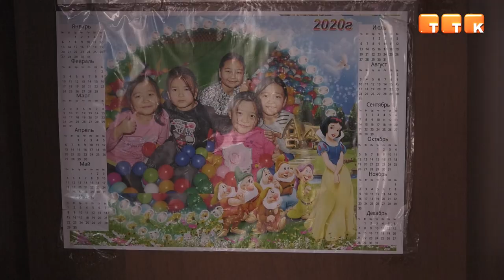Долгожданное новоселье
В канун Дня независимости 18 многодетных семей из Темиртау получили ключи от арендного жилья
В канун Дня независимости 18 многодетных семей из Темиртау получили ключи от арендного жилья. Одними из счастливчиков стали Азимовы. Они рассказывают, что уже более 10 лет стоят в очереди на жилплощадь и очень рады, что их дети, переезжавшие из квартиры в квартиру, наконец-то имеют свой уголок.
Дочь Азимова: «Это моя комната. Раньше у меня её не было, но я очень мечтала о ней. Теперь я очень рада, что нам дали квартиру. Можем украшать комнаты».
По словам многодетной мамы, из Узбекистана они уехали в 2011 году, а в 2012 специалисты городской администрации зарегистрировали их в очередь на получение квартиры.
Збира Шербаева, многодетная мать: «Конечно, было тяжело переезжать из квартиры в квартиру, но мы никогда не сдавались. Мои дети всегда были моей лучшей поддержкой. Делали всё с надеждой, что завтра будет лучше. И вот теперь мы дома».
Стоит отметить, что жилье было предоставлено в рамках государственной программы "Нурлы жер". Арендная плата за такую квартиру составляет примерно 4500 тенге.
Гульнур Абдгалиева, пресс-секретарь акима г. Темиртау: «Осенью этого года «Отдел ЖКХ города Темиртау» объявлял конкурс о закупке трехкомнатных квартир на рынке вторичного жилья для многодетных семей. Ко Дню независимости мы уже выдали нашим многодетным семьям 18 квартир. Все квартиры соответствуют установленным санитарно-эпидемиологическим и техническим условиям. Квартиры выдаются согласно очередности. Только многодетным семьям. Без права выкупа».
Специалисты отмечают, что в 2021 году планируется приобрести еще 20 квартир. С начала 2020 года по различным государственным программам жилье получили 55 семей.